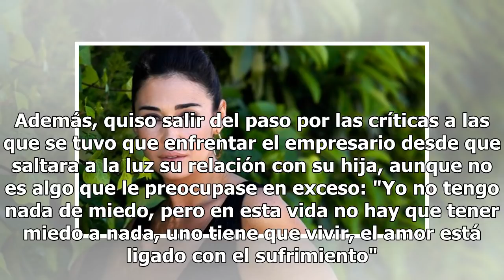Vicky Martín Berrocal celebra los 46 enamorada: "Mis suspiros tienen nombre"